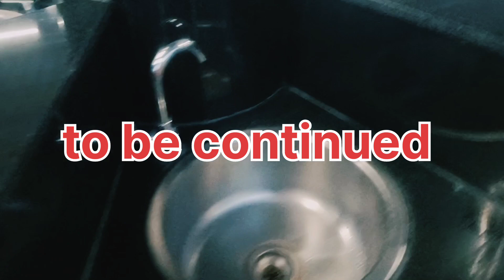SMVT BANGALORE RAILWAY STATIONजो रेलवे स्टेशन कम AIRPORT ज्यादा लगता है Sir M. Visvesvaraya Terminal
SMVT
Sir M. Visvesvaraya Terminal

STATION ADDRESS: NEAR BAIYAPPANAHALLI SPORT  COMPLEX ,  BAIYAPPANAHALLI  RD. SATHYA  NAGAR,  MARUTHI   SEVANAGAR, BENGALURU, KARNATAKA 560033.

Yah India ka fast Railway station, station nhi AIRPORT jayada lagta hai. yah bahut hi jayada khubsurat aur nead & clean.